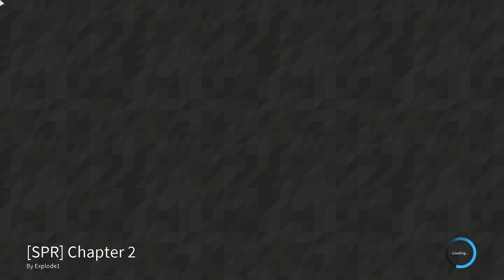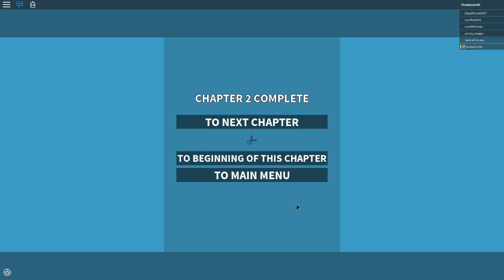Roblox- Super Paper Roblox (Part Two)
I am having a blast playing this game so far and I hope you are having just as much fun watching.

OUTRO:
Artist Credits-
Brig